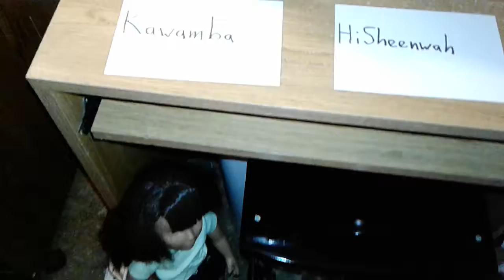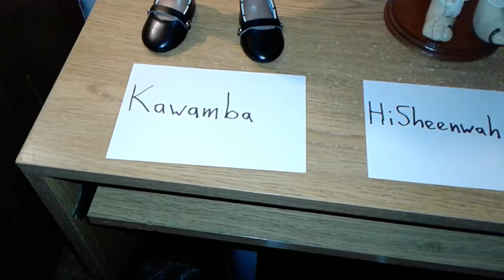Not famous yet but with the Wilder names! 06/12/2018.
This is The Real Creepy Doll Man's not famous yet haunted dolls, but with the Wilder names meaning the wild child names!  Kawamba is the leader of this group and the first one up, second one HiSheenwah, the third one is HiGlicia and last but not least the 4th one is HiKualaElita.  These four appeared in an unreleased bonus episodes, that was released by The Real Creepy Doll Man some time ago?  The Real Creepy Doll Man decided to bring them back,  to show his not famous of them all yet haunted dolls, but hopefully they will make it to fame someday?  Keep watching for new episodes of come from The Real Creepy Doll Man, and there will be new surprises of what comes next, for the next videos that will be unknown from The Real Creepy Doll Man?  Now I say goodbye and God bless you all.